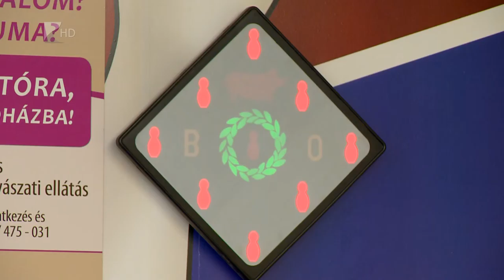Meglett a becsületpont - Kölcsey Tv